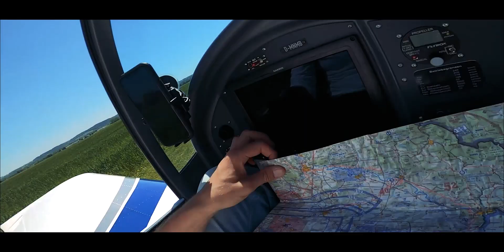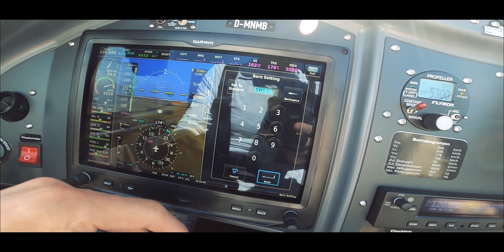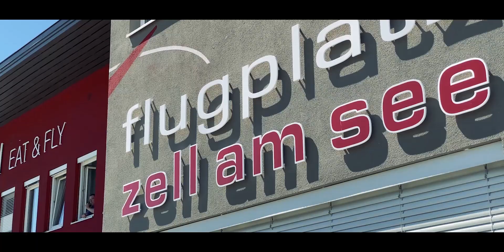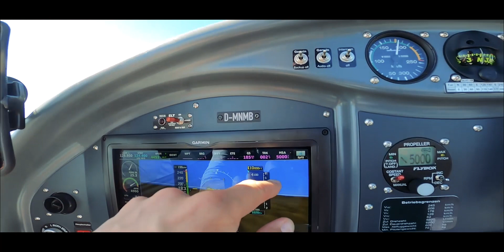Mit dem Flugzeug zum See in den Bergen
Heute ging es zum Chillen an den Zeller See in Österreich. LOWZ liegt inmitten der Alpen nördlich der Talfurche der Salzach. Der Anflug war durch den Crosswind ein bisschen tricky, trotzdem machbar. Der Flugplatz Zell am See kann ich sehr empfehlen, sehr netter Typ im Tower bei dem ich auch gleich ein Radl chartern konnte. Viel Spaß mit dem Video.